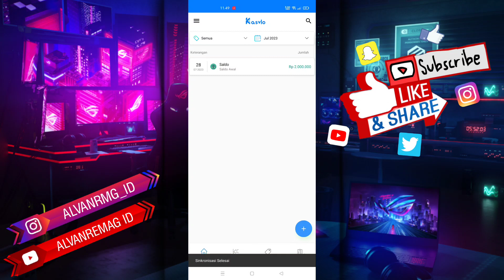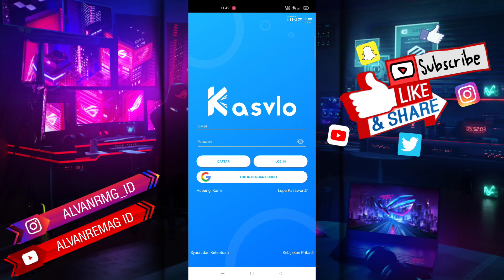CARA LOGOUT ATAU KELUAR AKUN KASVLO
Assalamu’alaikum Wr.Wb
Dalam video tutorial ini, saya akan membahas